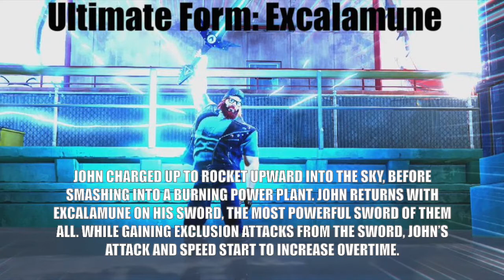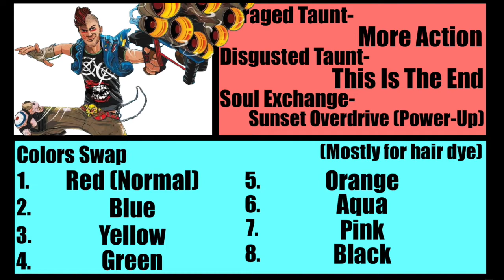Full Gear Reckoning 1 & 2 - John (Sunset Overdrive)